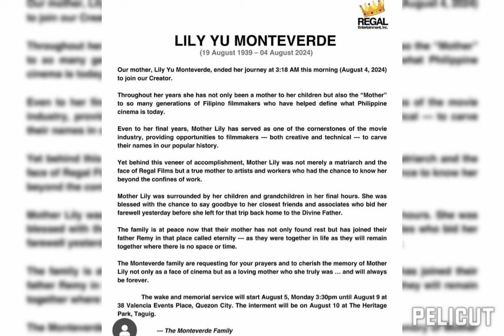PAALAM MOTHER LILY! IBA'T IBANG GANAP SA BUHAY NIYA... SINO SI MOTHER LILY?